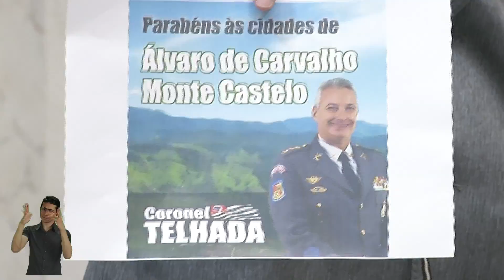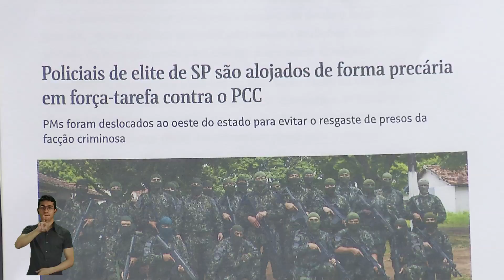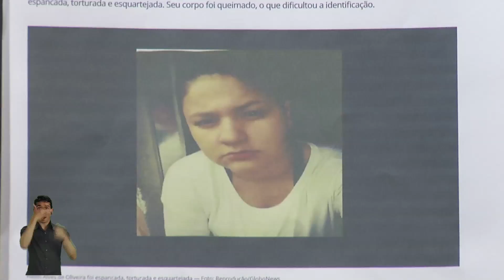Coronel Telhada Pronunciamento do dia 22/11/18 - Pronunciamento da ALESP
Saúda os municípios de Monte Castelo e Álvaro de Carvalho pelos seus aniversários. Comenta matéria do jornal "Folha de S.Paulo" a respeito do deslocamento de policiais militares para a região de Presidente Venceslau. Condena o assassinato de Helen Alves de Oliveira, no Rio de Janeiro, seis dias após a vítima postar em rede social mensagem que irritou traficantes do Complexo do Caju.